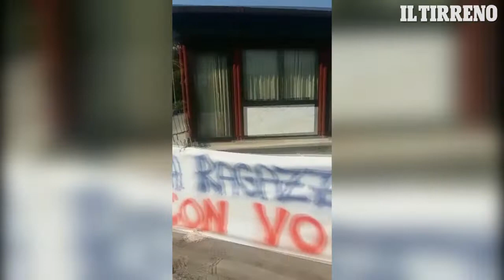Carrarese-Novara a porte chuse: così fuori dallo stadio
Il nostro giornalista Massimo Braglia ci racconta il clima surreale intorno alla partita Carrarese-Novara, che si disputa a porte chiusa per l'inagibilità dello stadio dei marmiferi - IL COMMENTO